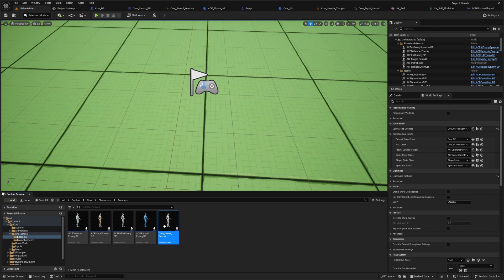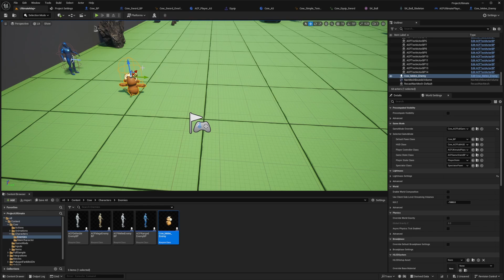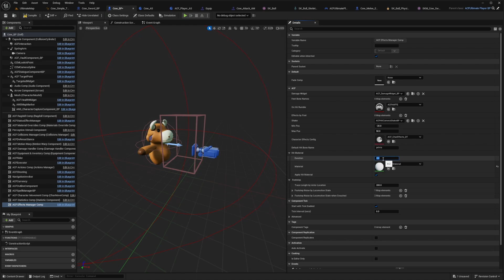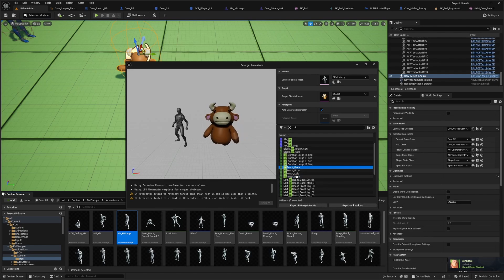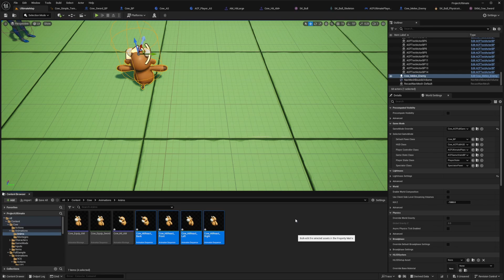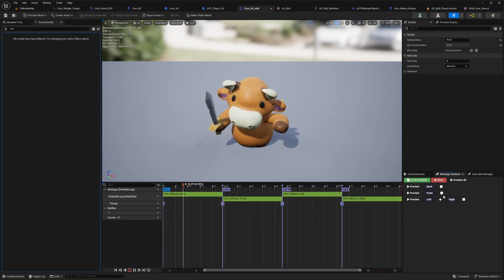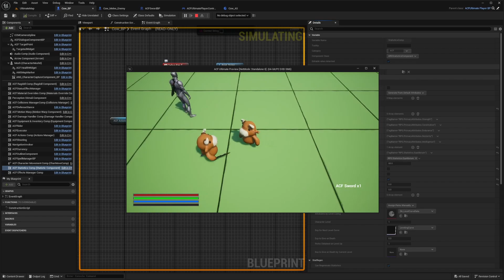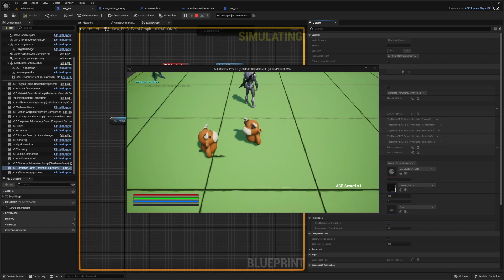ACF - Hit Reactions & AI Hit Reactions